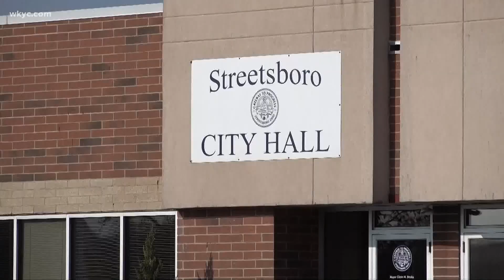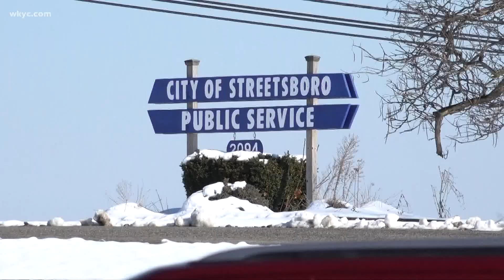35 catalytic converters stolen from Cleveland Metropolitan School District buses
On Monday, we learned thieves were able to get away with 35 catalytic converters stolen from Cleveland Metropolitan School District buses, affecting routes for the day.

These thefts are a growing trend, not just in Northeast Ohio, but across the country. Thieves are becoming even more brazen as the value of these stolen parts are rising.